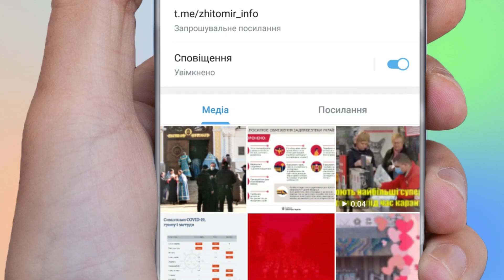Лікарі обласної лікарні розповіли про операцію з трансплантації нирки, яку проводили вперше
У житомирській обласній лікарні імені О.Ф. Гербачевського 21 червня вперше провели операцію з трансплантації нирки, яку пересадили від батька до сина. За словами лікарів, наразі обидва почувають нормально.

«Батьку 65 років, сину 35 років. Син давно хворіє на первинне захворювання нирок. Лікуванню терапевтичного, як правило, такі пацієнти не піддаються, тому в нього був один варіант – пересадка нирки. Наразі пацієнти екстубовані, адекватно відповідають, розмовляють, все проходить згідно з нормами протоколів лікування», - говорить  завідуючий відділенням кардіохірургії та трансплантації органів і тканин КНП «Обласна клінічна лікарня ім.О.Ф.Гербачевського» Анатолій Матвійчук.

Операція тривала кілька годин, для її проведення залучили близько 20 медиків. Перед цим лікарі пів року  навчалися.